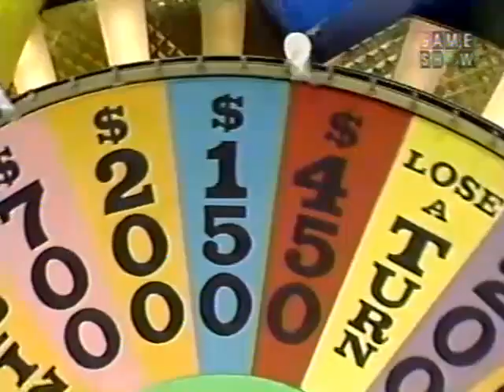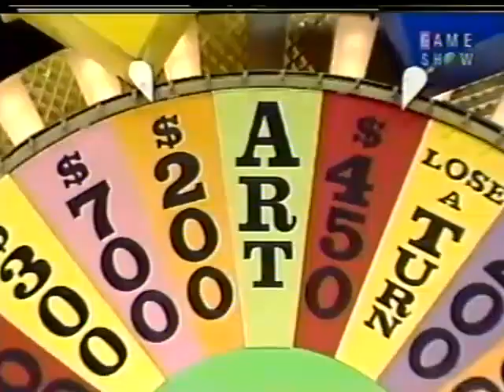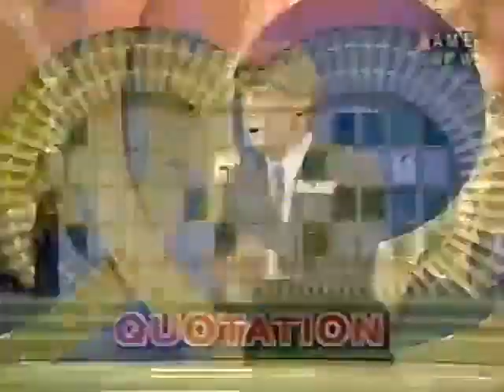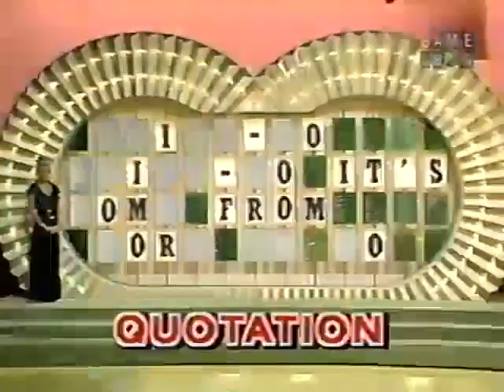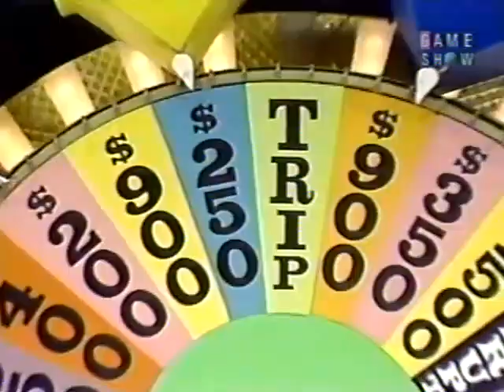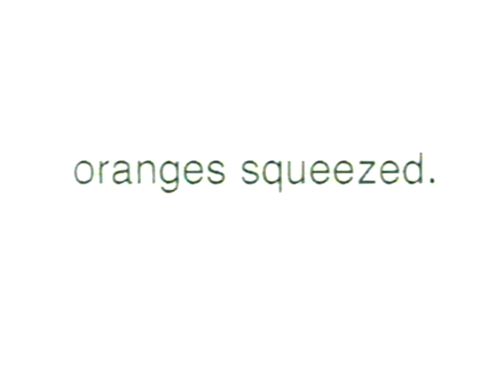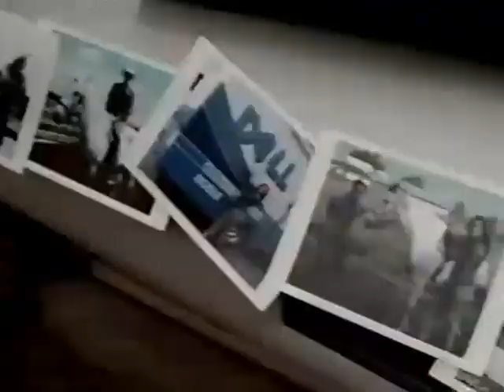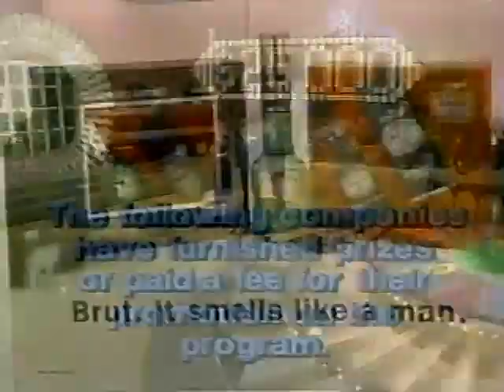(Nighttime Syndicated) - 6x192 - June 13th, 1989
Here's Season 6 Episode 192 of the Nighttime Syndicated Wheel of Fortune with Pat Sajak & Vanna White from June 13th, 1989